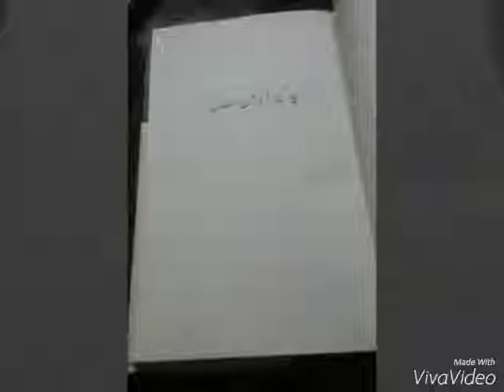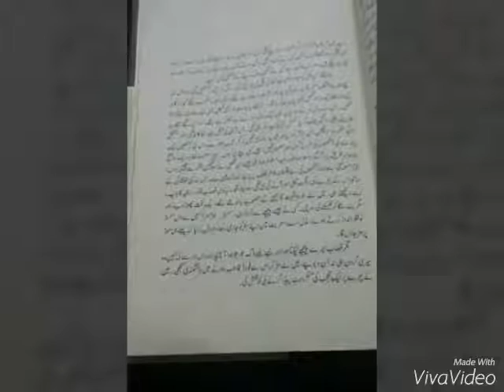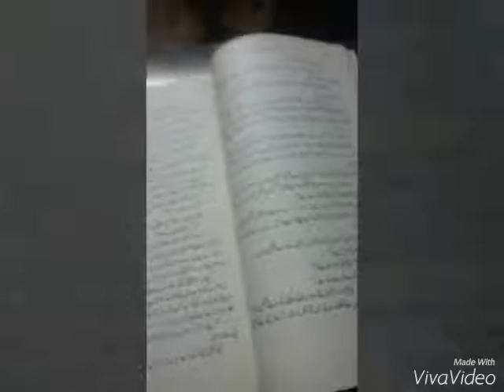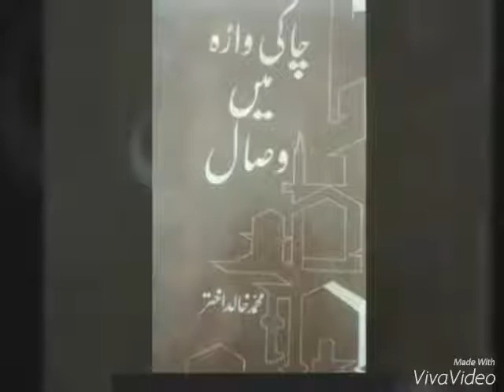Muhammad Khalid Akhtar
Reading a page from Muhammad Khalid Akhtar's novel CHAKIWARA ME VISAAL